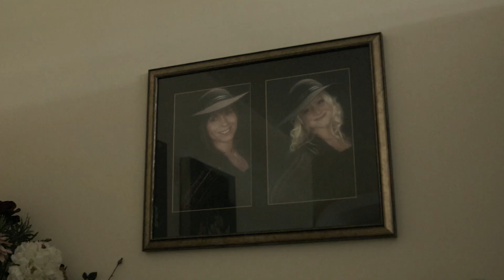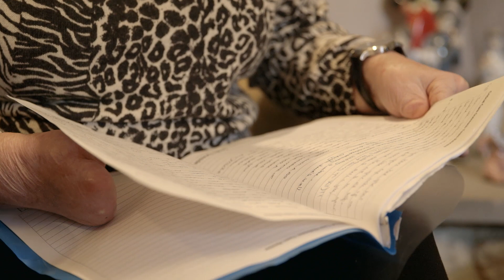Viv Bell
Viv Bell talks to Meningitis Research Foundation about contracting meningococcal septicaemia in May 2008. Viv was in a coma for 12 weeks and lost both legs from the knee down, as well as her fingers and the use of one hand.